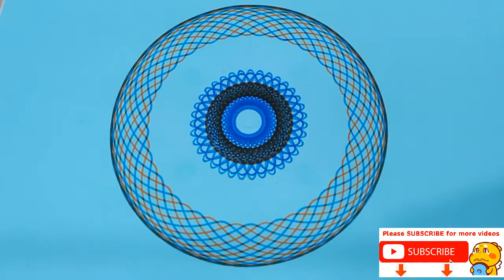[ Draw ] - How To Draw Spirograph | Spirograph Painting #133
Spirograph is a geometric drawing device that produces mathematical roulette curves of the variety technically known as hypotrochoids and epitrochoids. The well known toy version was developed by British engineer Denys Fisher and first sold in 1965.

The name has been a registered trademark of Hasbro Inc. since 1998 following purchase of the company that had acquired the Denys Fisher company. The Spirograph brand was relaunched worldwide in 2013, with its original product configurations, by Kahootz Toys.